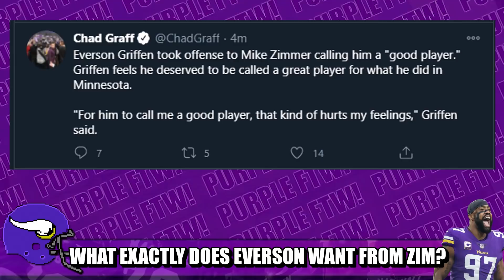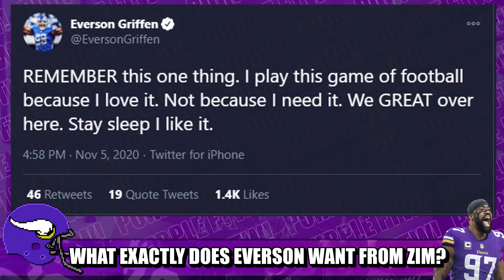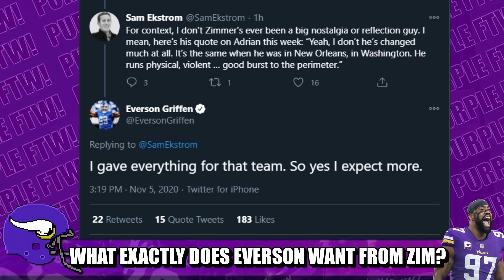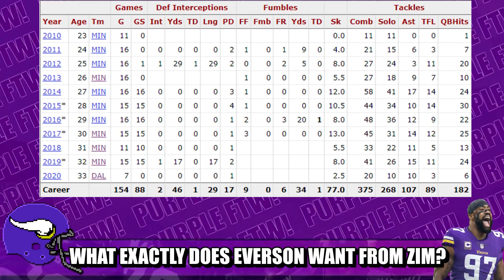What Does Everson Griffen Want from Zimmer & the Vikings Exactly? 🤔🤔🤔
Former Minnesota Viking and current Detroit Lion star edge rusher Everson Griffen is firing himself up for Sunday's game by stating that his former head coach Mike Zimmer disrespected him.